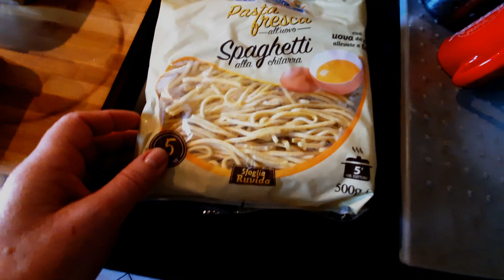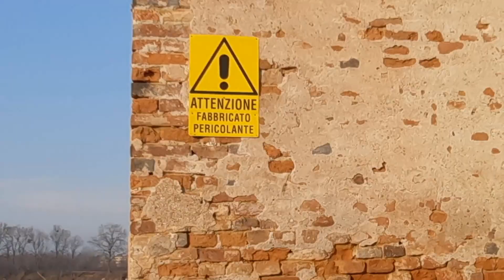ПОРУГАЛИСЬ С УТРА / И ПОШЛИ ПАРТИЗАНИТЬ / ЖИЗНЬ В ИТАЛИИ ГАЛИНКИ